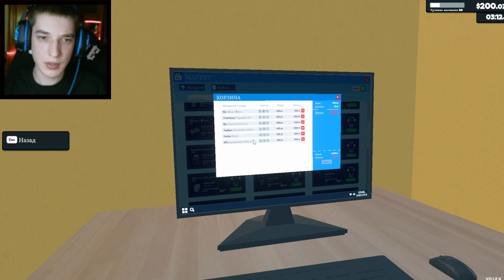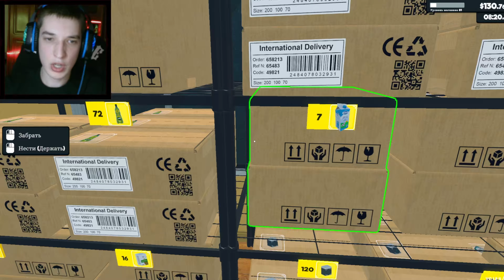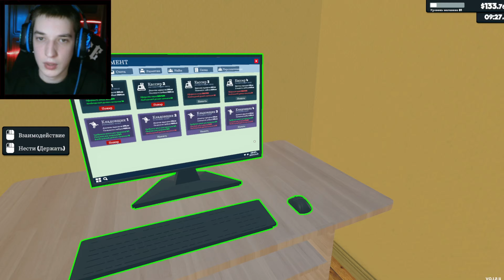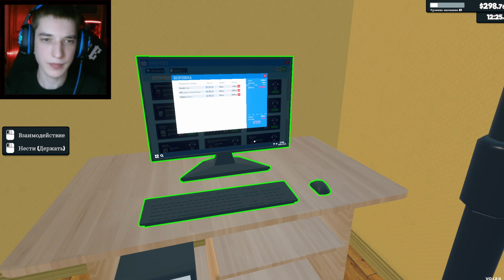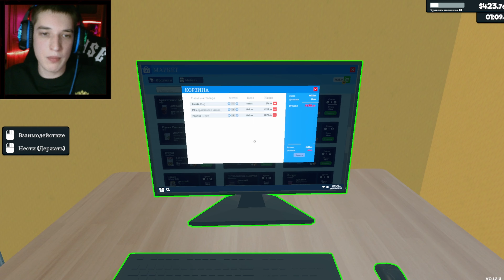Supermarket Simulator - Прохождение #10 НОВЫЙ КАССИР.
Где фокус на камере ?)

Прохождение игры - Supermarket Simulator. Десятая серия.

Коротко об игре:

"Supermarket Simulator" - это холодный симулятор от первого лица, в котором оживает каждая деталь управления супермаркетом.

Создайте дизайн своего магазина, оптимизируя его эффективность и эстетику. Определите, где будут выставлены товары, управляйте проходами и обеспечьте бесперебойную работу магазина для ваших покупателей.

Заказывайте товары на складе с помощью внутриигрового компьютера. Распаковывайте товары, расставляйте их на полках, в холодильниках и морозильных камерах.

Сканируйте товары, принимайте оплату наличными и кредитными картами и следите за тем, чтобы покупатели оставались довольны покупками и оформлением заказа.

Ориентируйтесь в сложностях рынка в режиме реального времени. Покупайте товары при снижении цен и определяйте наиболее выгодные цены, чтобы сбалансировать удовлетворенность клиентов и прибыль.

По мере накопления прибыли подумайте о реинвестировании. Расширяйте физические площади магазина, обновляйте интерьер и постоянно адаптируйтесь к меняющимся требованиям мира розничной торговли.

В "Supermarket Simulator" каждое решение имеет значение. Сможете ли вы справиться с поставленной задачей, превратив скромное заведение в мощную розничную сеть, и при этом соблюсти баланс между удовлетворенностью покупателей и финансами?